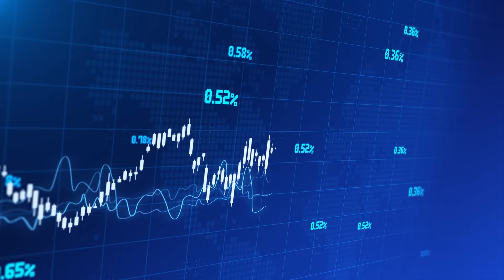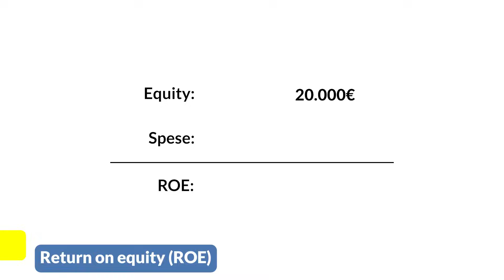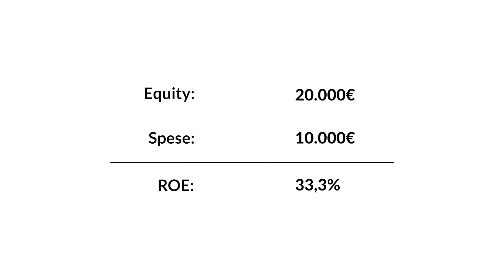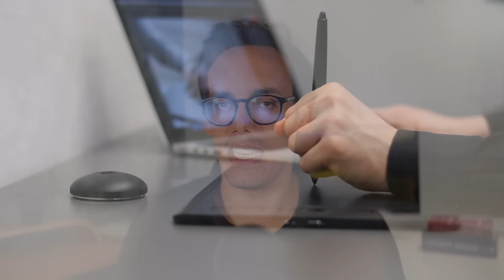I 5 Modi MIGLIORI per GUADAGNARE! 💶 (No Clickbait)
I 5 modi migliori per guadagnare. Non è un clickbait.

📖 Capitoli del video:
0:00 Introduzione
0:58 Cerca un lavoro
4:18 Freelancing
6:16 Investimenti di capitale
8:00 Affittare
9:22 Infotainment
11:45 Conclusione

★★★★★★ BONUS ★★★★★★

BROKER PER INVESTIRE IN AZIONI e PER FARE TRADING:
🟣 TRADING 212 (Una azione GRATIS per TE!) (Codice: 11PpKgiugi)

LIBRI MIGLIORI
📕 Il miglior libro sulla finanza personale
📕 Il miglior libro per raggiungere i tuoi obiettivi
📕 Il miglior libro sugli investimenti
📕 Il miglior libro per risparmiare
📕 Il miglior libro per investire semplicemente
📕 Il miglior libro per imparare l'Analisi Tecnica

Libri sul Value Investing:
📕 L'Investitore Intelligente
📕 Value Investing
📕 Security Analysis (1951)
📕 Security Analysis (6° ed.)
📕 Common Stocks & Uncommon Profits
📕 Margin of Safety

Money Goals SRL, controllata da Leonardo Pinna, non è una società di consulenza finanziaria. Leonardo Pinna non è iscritto all'Albo dei consulenti finanziari.

Video montato da @simonegramellini